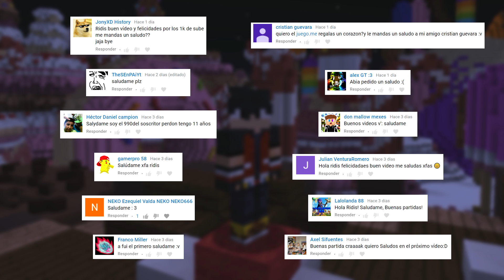VUELVE EL SOBREVIVIENTE!! - HUNGER GAMES - MINECRAFT PVP 1.12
Un Saludo a todos y nos veremos de vuelta muy pronto \(^v^)/